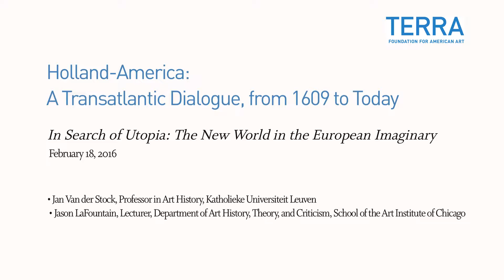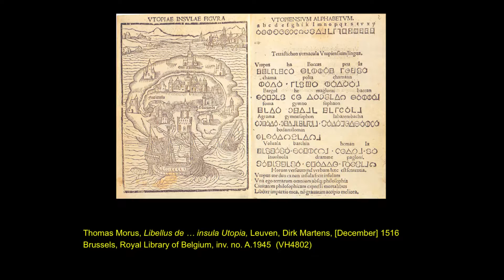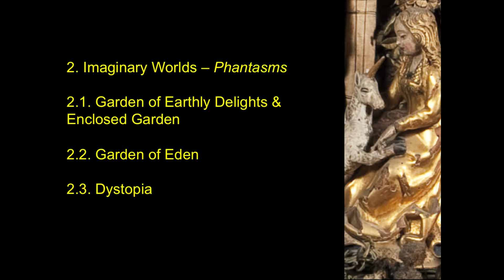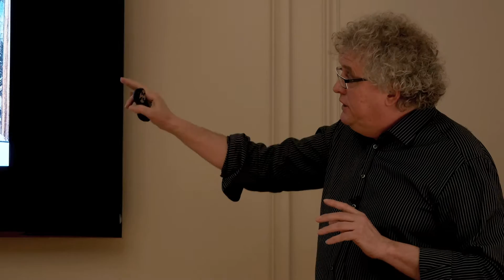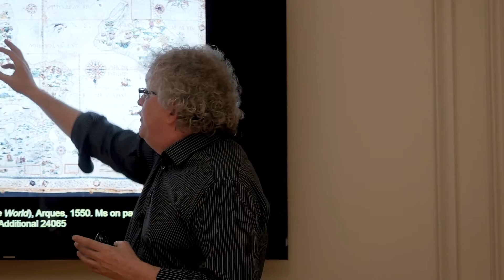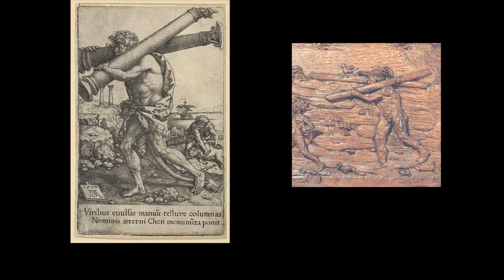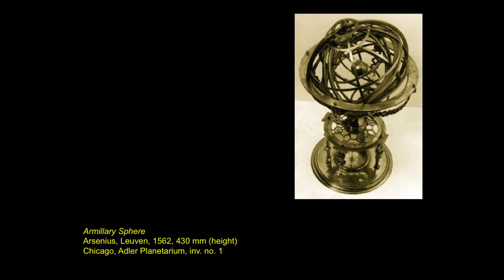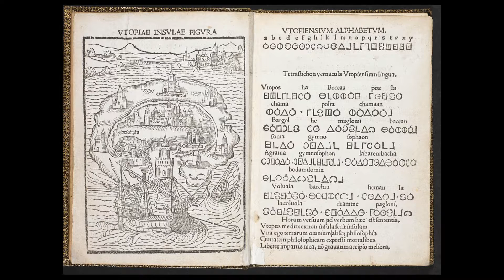“In Search of Utopia: The New World in the European Imaginary”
From beaver pelts shipped from the Hudson River Valley to Holland in the early 1600s to Old Master paintings snapped up by “Robber Barons” on grand tours of Europe in the late 1800s, up to the Manhattan streets painted by Piet Mondrian during World War II and theorized by Rem Koolhaas in the 1970s, the Netherlands and the Americas share a long, rich, and complex history of trade in art, material culture, and images. “In Search of Utopia” opens with a broad reflection on concepts of new worlds, exploration, and utopia.

Speakers:

-Jan Van der Stock, Professor in Art History, Katholieke Universiteit Leuven, and Head of Illuminare, Centre for the Study of Medieval Art, Katholieke Universiteit Leuven

-Jason LaFountain, Lecturer, Department of Art History, Theory, and Criticism, School of the Art Institute of Chicago

Art historian and curator Jan Van der Stock speaks about "In Search of Utopia 1516", an exhibition opening at Kunst Leuven VZW in autumn 2016 which marks the 500th anniversary of the publication of Thomas More’s seminal work of the same title. Jason LaFountain, a specialist in early American art and literature, brings these concepts to the Americas, addressing selected imbrications of utopian thought and creative practice from the colonial period to today. Ger Luijten, Director, Fondation Custodia, moderates the event.

“In Search of Utopia” is the first event in the conference series “Holland-America: A Transatlantic Dialogue, from 1609 to Today,” organized and hosted by the Terra Foundation Paris Center & Library in spring 2016.

Videography by Romain Grésillon.